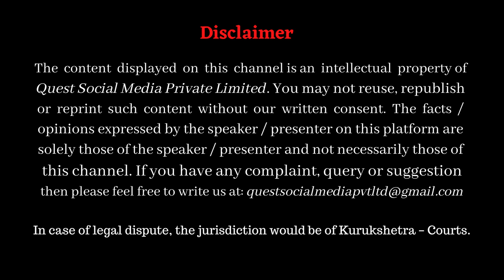Origin of Religion & God (1) Dr HS Sinha lecture, English Narration by Kalpna ji / The Quest